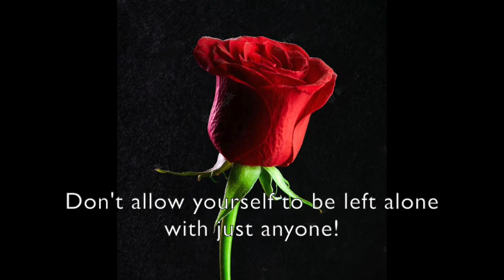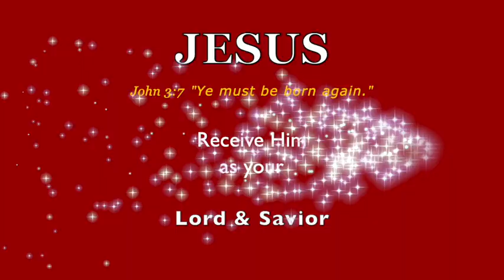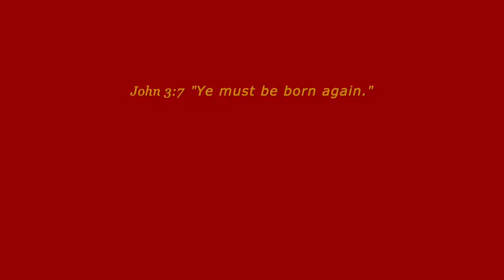WARNING Dream! DON'T DO That!.. STOP!.. It's a TRAP!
❤️ Prayerfully consider a DONATION to this ministry channel thru this ❤️ Thank you for your support.  LET'S ACE THIS THANG!